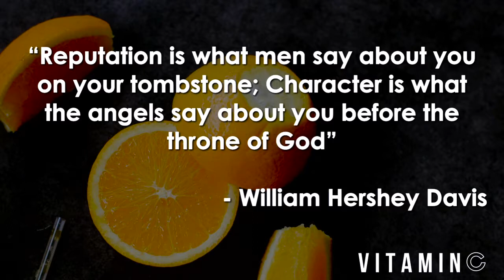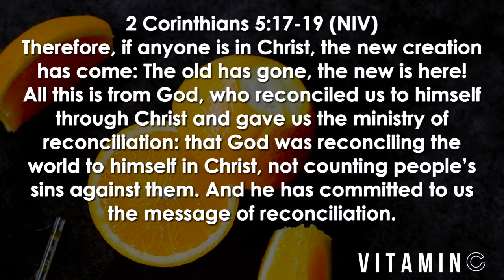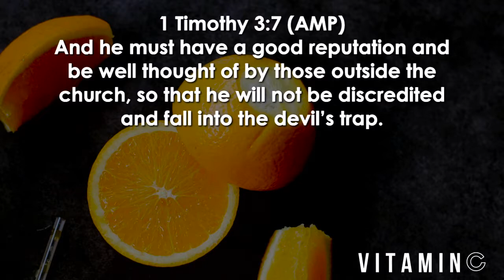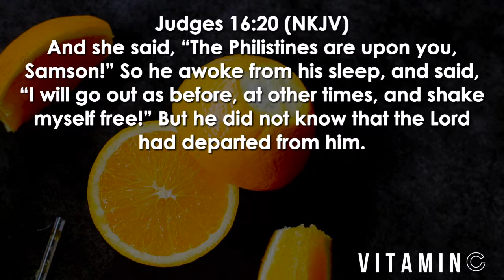Vitamin C Part 1 06.21.17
Trusting God
Pastor Mauricio Ruiz
Elevate Church
Encouragement
Elevate Church Newhall
Hope
Wisdom
Restoration
God
Jesus
Church
Church Service
Mothers
Woman of God
Spirituality
How to Stay Positive
Kingdom
Christian
church sermon
Joyce Meyers
 Pastor Steven Furtick
Virtuous woman
Holy Spirit
Spiritual Journey
how to be happy
suicidal
overcoming obstacles
overcoming suicidal thoughts
teen suicide
teen christians
spiritual journey
spiritual walk
the rapture
understanding the bible
Bible
Wisdom
Christian
Hope
Purpose
How to find your purpose
Invasion
Invading The promises of God
Exodus
Unity,
Victory
Support your neighbor
Revival
Bethel Music
Elevation Worship
Strength
overcoming obstacles